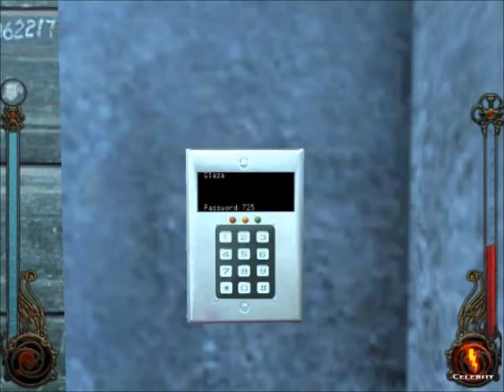THE DIVINE OSCAR KICKS BUTT!!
So Oscar has balls, or at least has had enough it seems.
I kinda would, not even been a vamp for more than (Some time period that the game actually has? Let me know in comments if you have any idea)  I'm assuming a month, ans practically is made to do every kindreds dirty work for them to give him more and well...something's got to give.